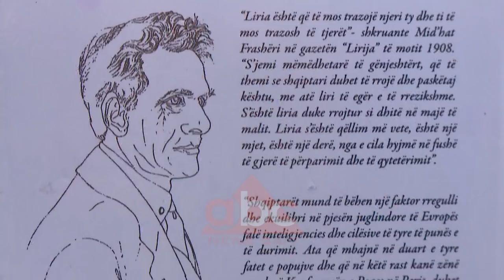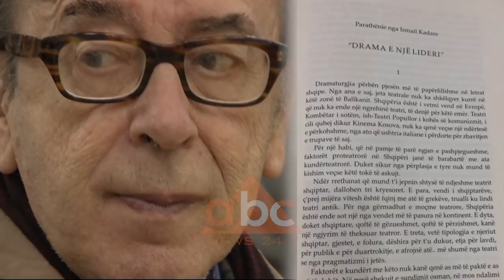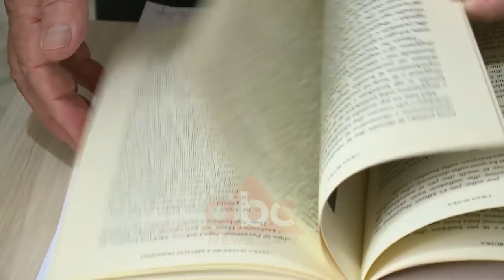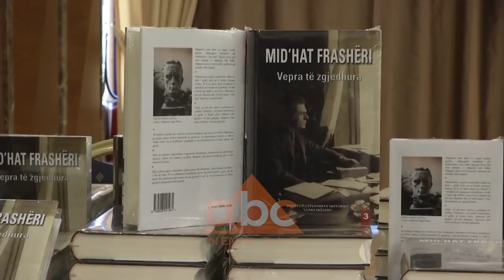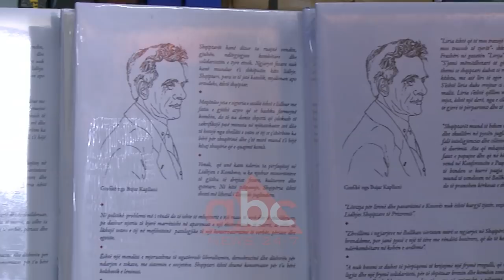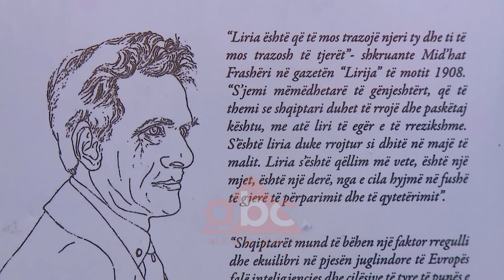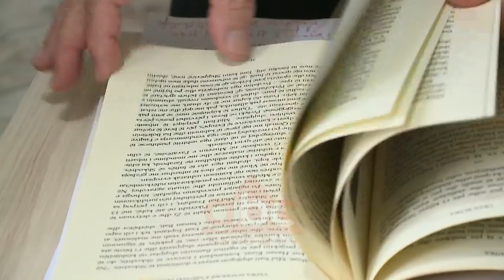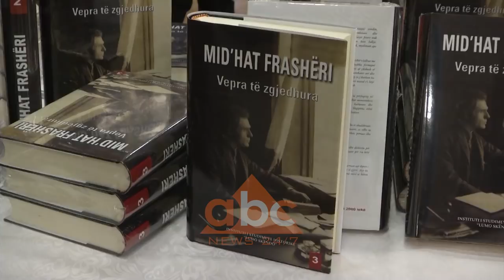Uran Butka: I lumtur qe po permbushet amaneti i Mid’hat Frasherit | ABC News Lajme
Në prag të kthimit të eshtrave të Mid’ hat Frashërit në atdhe, dejtori i Institutit të Studimeve Historike “Lumo Skëndo” Uran Butka rrëfen detaje reth 3 veprave të botuara dhe ceremonialit të kthimit të eshtrave.

Mid’hat Frashëri është padyshim një prej personaliteteve më të rëndësishëm të Shqipërisë dhe një figurë poliedrike. Në veprën e parë është përmbledhur ana publicistike. Në të dytën studimet e tij madhore për Shqipërinë dhe shqiptarët. Në veprën e tretë prezantohet proza e tij poetike e panjohur deri më sot.

Vëllimi i tretë është shoqëruar edhe me një parathënie nga shkrimtari i njohur Ismail Kadare.

/abcnews.al